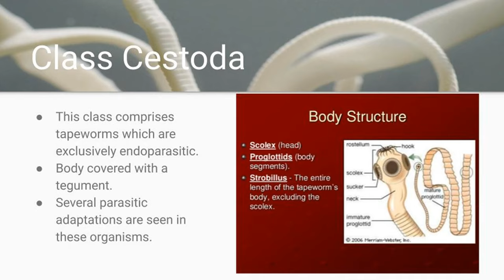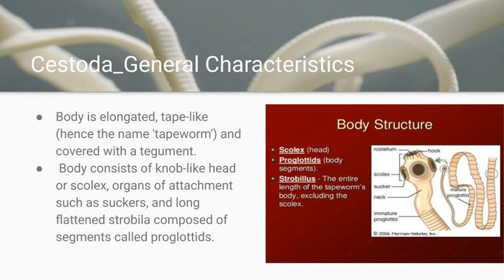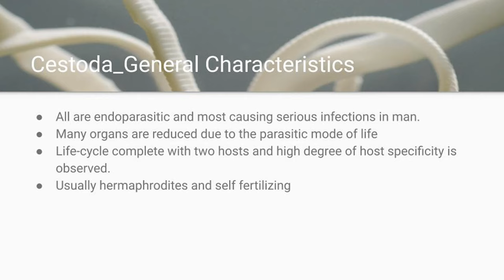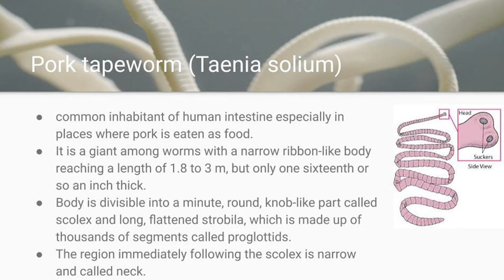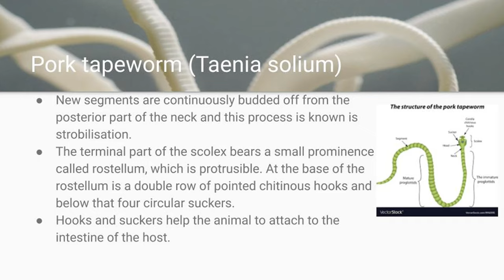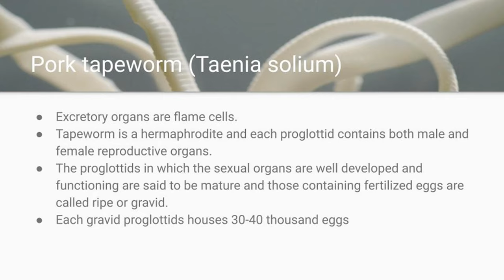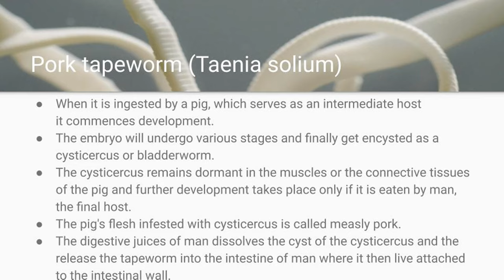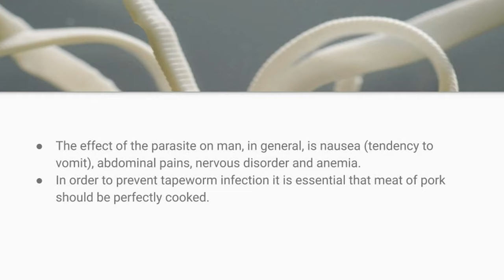Phylum Platyhelminthes | Class - Cestoda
Non Chordata - Phylum Platyhelminthes

Kingdom : Animalia
Phylum    : Platyhelminthes
Class       : Cestoda